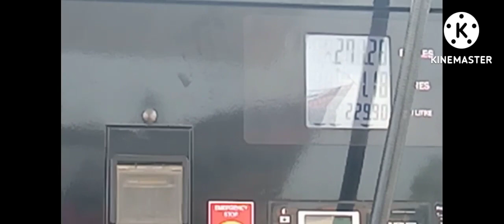Tando Muhammad khan Al Hamid Hotel | Benazir Raani Park | Vlog 02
⇒     EasyPaisa
⇒ Account Number
⇒ Account Name
⇒ Deen Muhammad

instagram pe follow lazmi kare kyun k abhi hote hee insta pe hai!